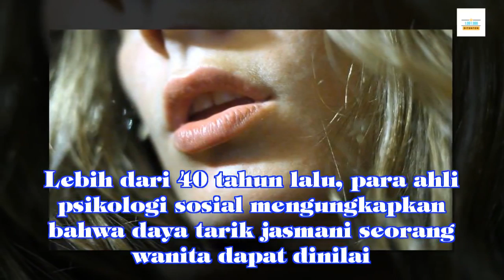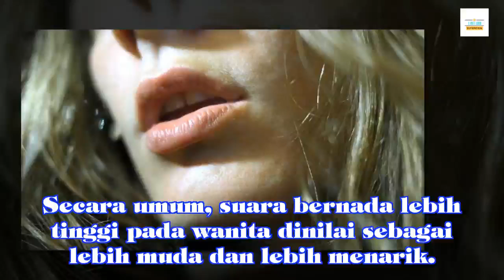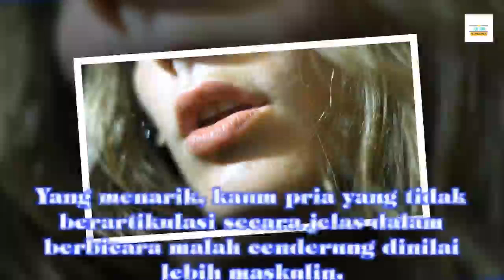4 Ciri Kecantikan Wanita yang Sukar Dipalsukan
4 Ciri Kecantikan Wanita yang Sukar Dipalsukan